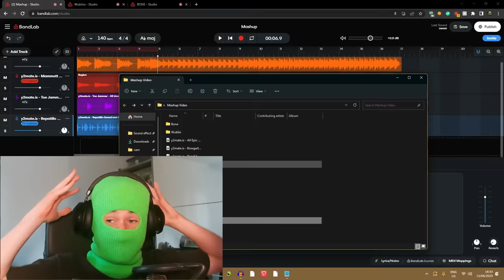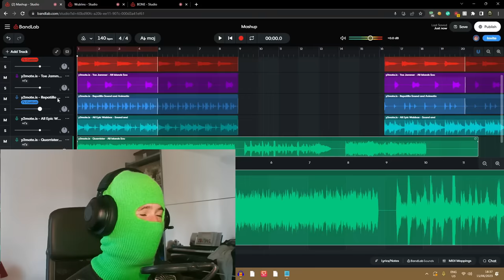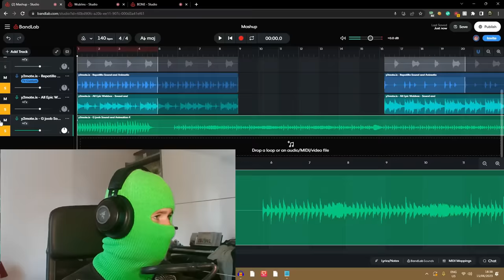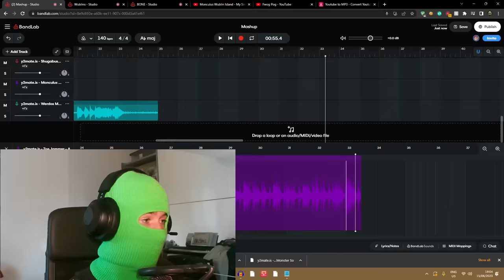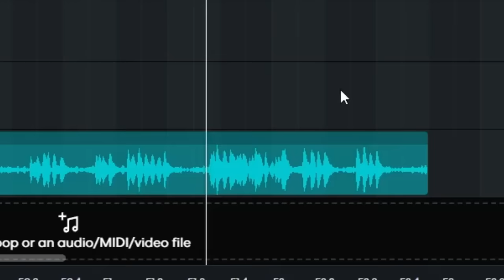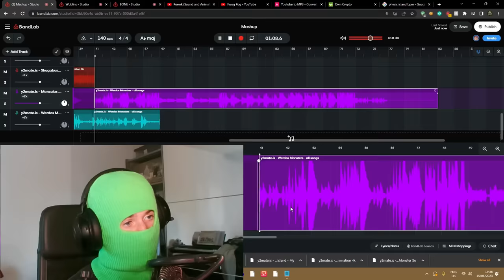MY SINGING MONSTERS ULTIMATE MASHUP!!